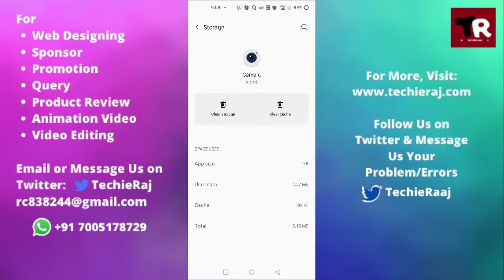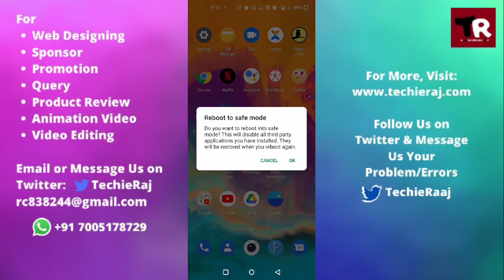Fix OnePlus Rare Camera Not Working Problem Solved